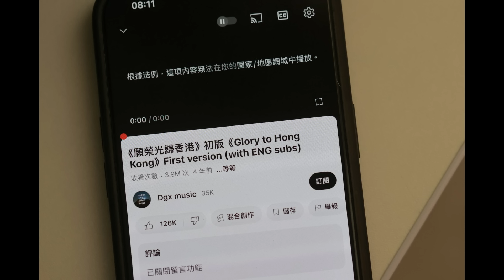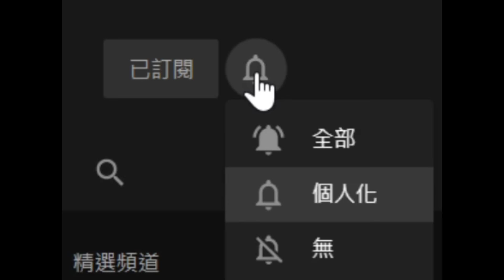【唔認同 但無奈要接受】【十幾人冇饭開，我如何息事寧人?】【歧視 罷工 炒魷】【英國職場生態】